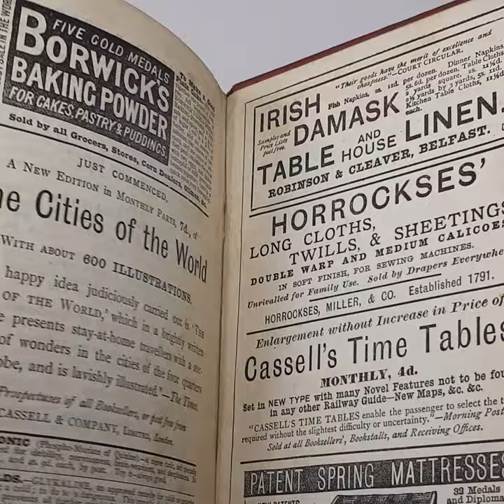1887 Antique Book Nathan the Wise a Dramatic Poem in 5 Acts Translated by William Taylor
Nathan the Wise (original German title: Nathan der Weise, is a play by Gotthold Ephraim Lessing from 1779.
Translated by William Taylor (7 November 1765 – 5 March 1836), often called William Taylor of Norwich, was a British essayist, scholar and polyglot. He is most notable as a supporter and translator of German romantic literature.
Lovely antique condition, really nothing much at all.
Measurements ±: 14.7x 9.8x 1.2 cm. Weight ±: 115g. (192 pages)
Please take a look at the pictures as part of the description.